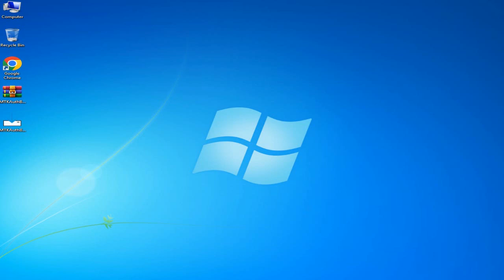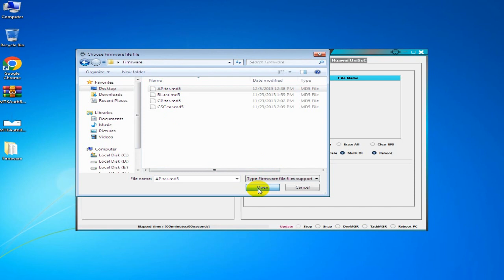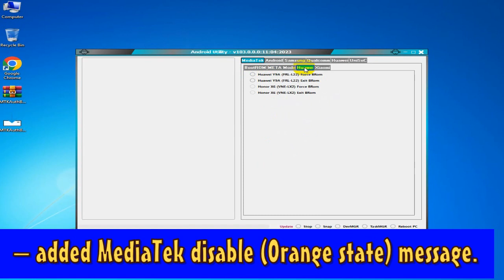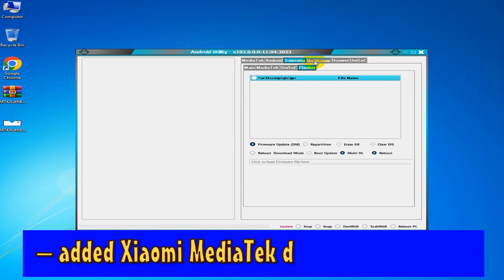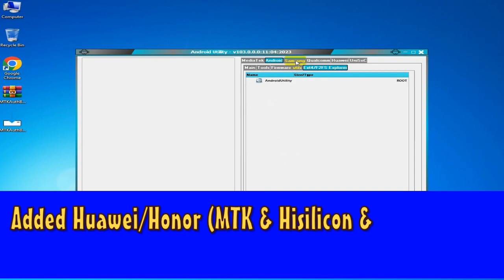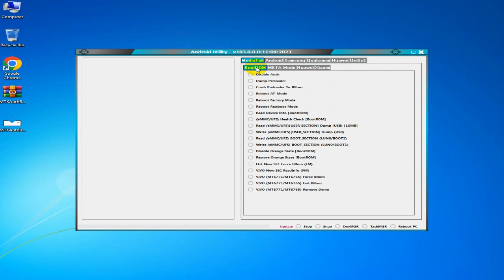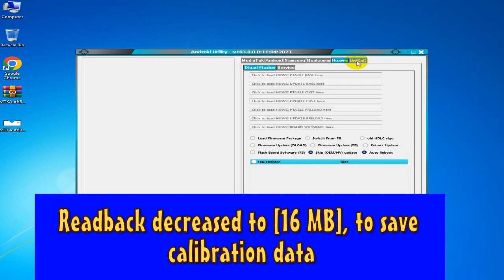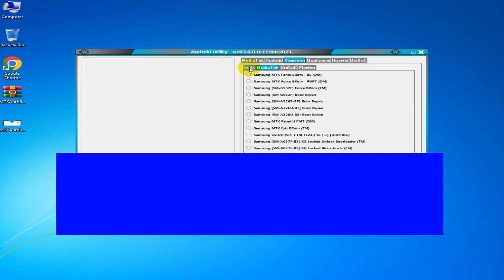MTK Auth Bypass Tool V103.2023 | MI Unlock tool | samsung oppo xiaomi huawei MTK spd Qualcomm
MTK Auth Bypass Tool V103.2023 MI Unlock tool frp all samsung adb method MTK spd Qualcomm
Supports numerous EMMC Chips (Qualcomm EMMC Devices)
how to use mi flash tool xiaomi flash tool 2023 mi flash tool errors All Xiaomi MI account
MTK Tecno, huawei, Lenovo, LG , redmi, Realme, xiaomi, Vivo, Infinix ,Nokia , OPPO , iTel, samsung,
how to use xiaomi flash tool
Qualcomm HS-USB QDLoader 9008
- Bypass MICLOUD [Xiaomi Qualcomm] Can Factory Reset
flash xiaomi mi 11 pro global rom
SAMSUNG ONE CLICK FRP TOOL samsung frp bypass tool 2023, xiaomi mi cloud
official mi flash tool
Read / Write / Wipe Any Partition
mi flash tool error
xiaomi flash tool driver error
mtk auth bypass
xiaomi mtk flash tool
xiaomi mi flash tool
mi flash
flash xiaomi
mi flash tool driver
mtk auth file
redmi 9c
redmi 8
frp bypass samsung unlock
redmi fastboot
redmi
mi 10
frp lock huawei
xiaomi clouds
redmi 9 pro
bypass huawei
mi 11
mi cloud pc
redmi icloud
xiaomi pc suite
xiaomi fastboot
xiaomi cloud
ultra samsung
mi account remove
miui cloud
bypass xiaomi
frp unlock
redmi cloud
samsung odin
mi 11 lite
xiaomitool v2
Format Factory
TFT MediaTek
odin 3.09
odin tool
frp tool
odin 3.07
miflash
SamFirm FRP
frp tool
Erase FRP
micloud
TFT MTK
tablet
frp tool